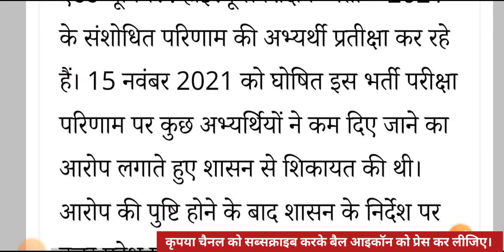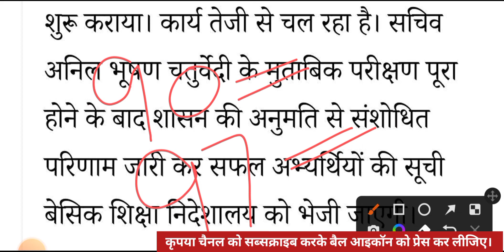एडेड जूनियर हाईस्कूल शिक्षक भर्ती का दोबारा रिजल्ट कब आएगा ??जूनियर हाईस्कूल शिक्षक भर्ती मेरिट